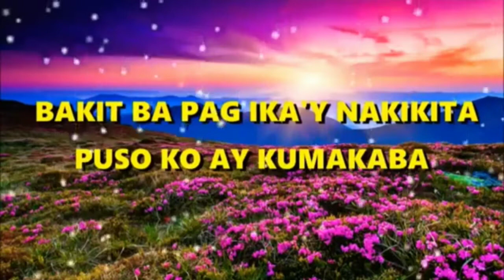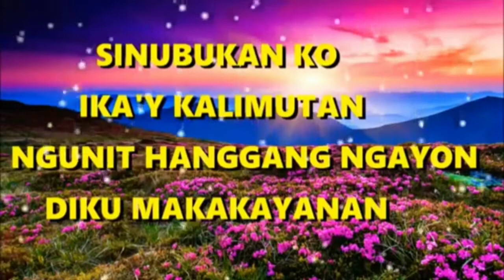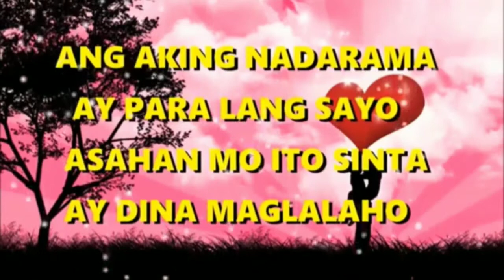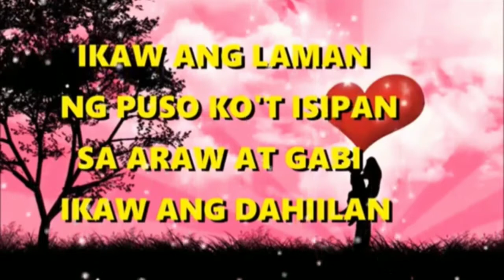"IKAW ANG DAHILAN" Nyt Lumenda HD Audio with Lyrics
Sing By: Nyt Lumenda
Compose by: Jerry Angga
Revival by brod nyt as Blacknyt of Narex Group
with Eljohn the pianist

"Lyrics"

Bakit ba Pag ika'y makikita
Puso ko ay Kumakaba

Pag nasilayan ko
Ang iyong ganda puso ko ay Nababalisa

At Pag ika'y katabi, Ako'y dimapakali
Walang ibang iniisip, Kundi ilaw Lagi

Sinubukan ko, Ika'y  Kalimutan
Ngunit Hanggang Ngayon

Diko Makakayanan,

⏩ "Chorus"👍

Pagkat Ikaw ang laman ng Puso ko't isipan
Sa Araw at Gabi Ikaw ang Dahilan

Hindi ako makatulog sa Kakaisip sayo
Pagkat Ikaw Sinta

Paano ko kaya
Masasabi sayo na'
Ikaw ang tinitibok
Ng Puso ko

Ang Aking Nadarama
Ay Para lang sayo
Asahan mo Ito Sinta
Ay Dinamaglalaho

(Repeat "Chorus")

Ikaw ang laman
Ng Puso ko't isipan